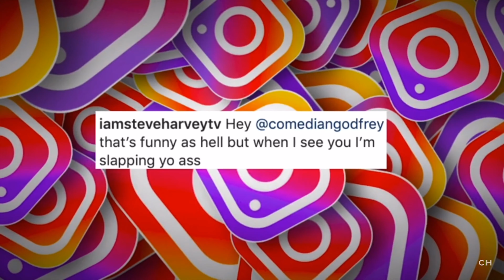My Movie 13